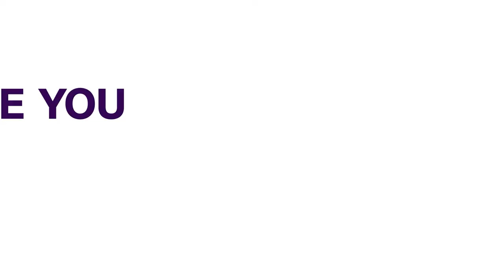Suspected Suicide Bombing Wounds 14 In Makassar Church In Indonesia | FOREIGN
Two suspected suicide bombers have attacked a Catholic church in the Indonesian city of Makassar, wounding fourteen people on the first day of the Easter Holy Week.